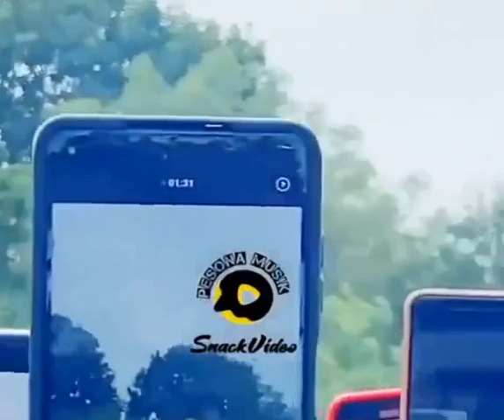Beda Pelukan Abah anies Dan Eyang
anies,prabowo,viral,shortsfeed,pilpres 2024,capres 2024